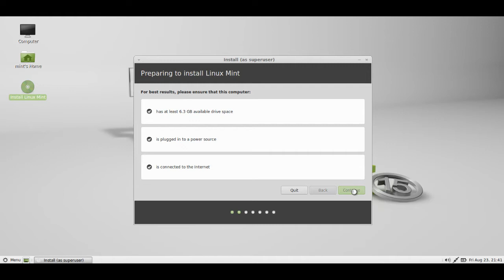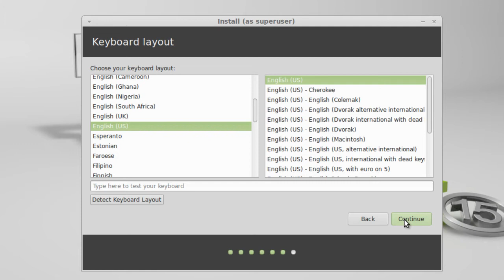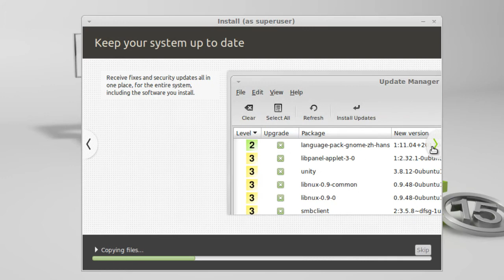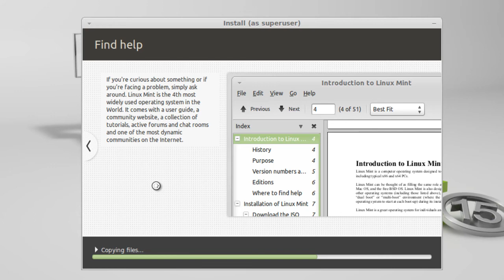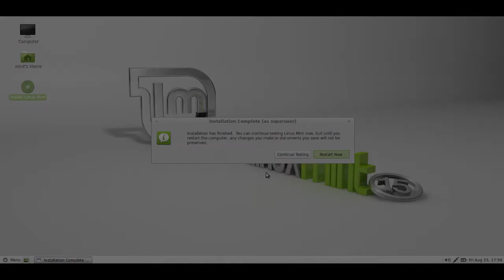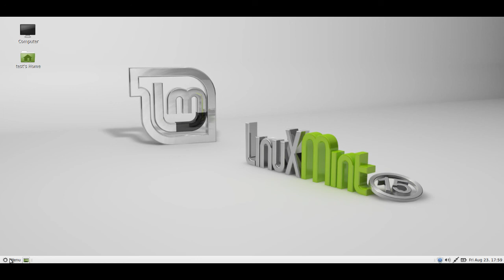Install Linux Mint 15 Olivia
In this video we are going to discuss how to install Linux Mint 15 'Olivia'.  In this video I am using the 'No Codecs' version with the Mate Desktop Environment and am installing Mint on a VirtualBox machine.  The steps are the same for the physical computer as well.

Things you will need to follow along:
- Linux Mint 15 Live DVD
- Empty Hard Drive/Enough Free Space for the Install.

To get a copy of the Linux Mint 15 Live DVD please
Once there, pick the version of Linux Mint that looks interesting to you, the install steps should be pretty much the same between them all.

Also, be sure to find us on all of the major social networking sites (the links are listed below):